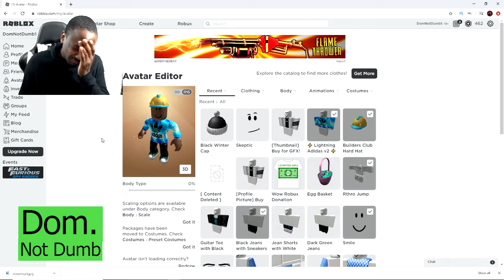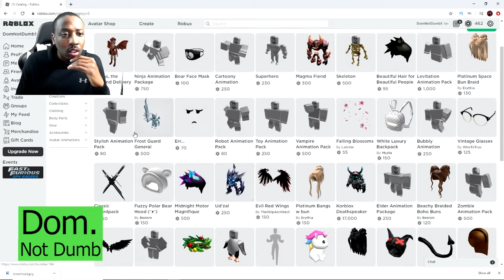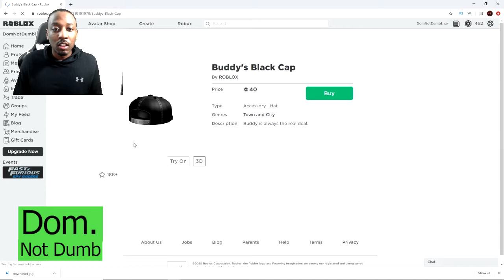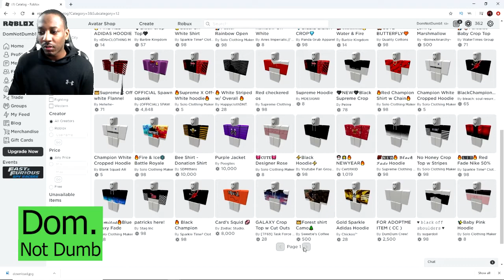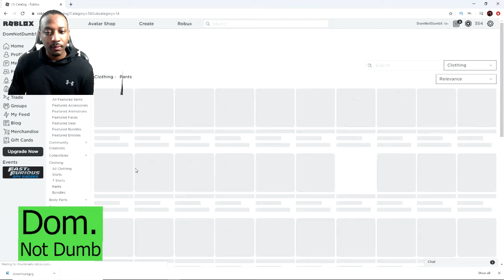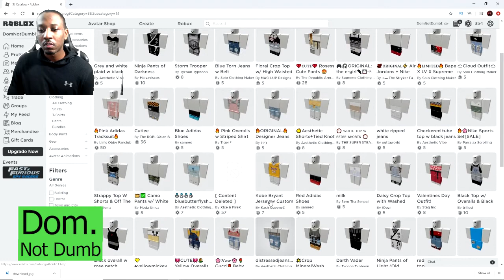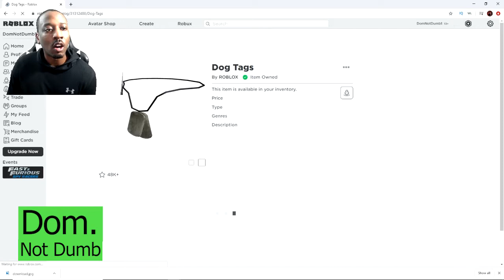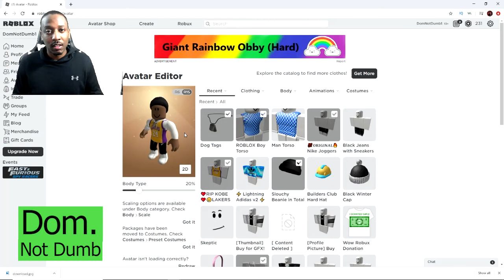Roblox Shopping Spree! I bought Robux!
Fixing my Roblox character with nice clothes and he actually talk back to me!